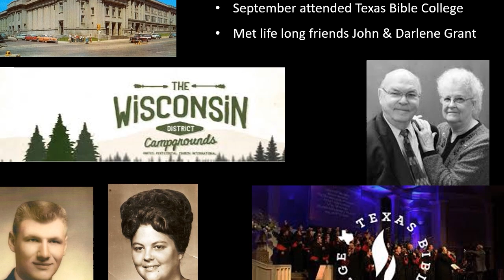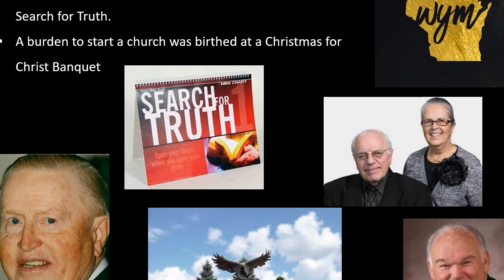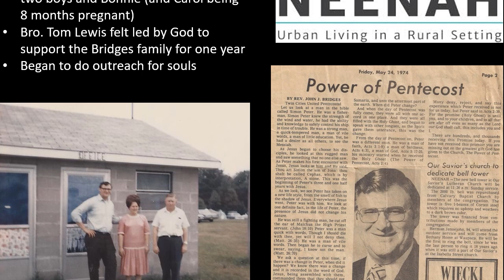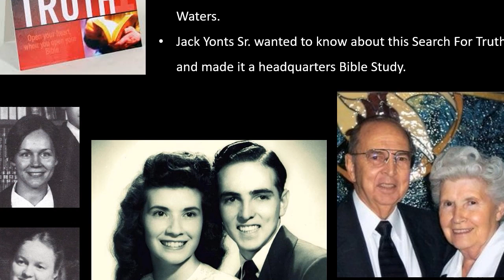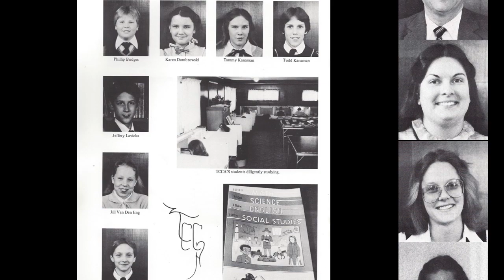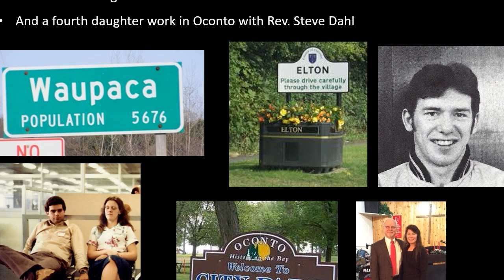Rev. John Bridges Celebration of Life